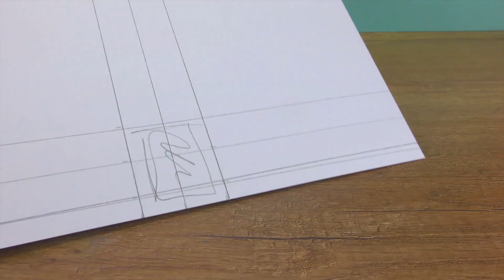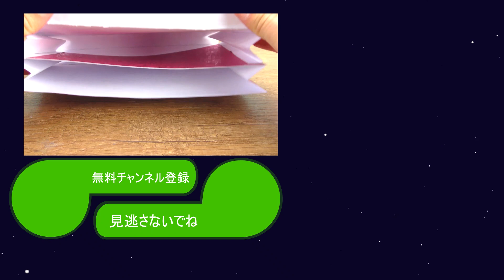キッズクラブ がっこうでにんきものに！ファイルとノートを手作りしよう